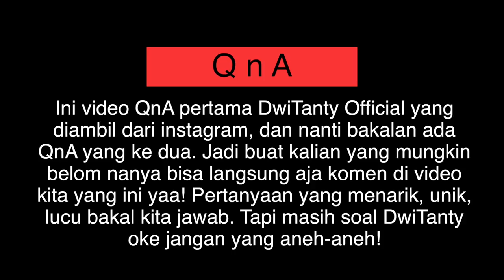Q&A DWITANTY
Haloo semuanya.. Q&A DWITANTY Kali ini kita iseng-iseng QnA , dan kita bakal bikin yang ke 2 nya nih.. Jangan lupa buat komen di video yang ini yaa!! Yang ke 2 bakal di bikin lebih menarik lagi. Komentar yang lucu, unik, menarik, kita bakal bacain di video QnA yang ke 2. Pertanyaannya masih seputar DwiTanty yahh. Makasih banyak buat kalian yang udah nunggu-nunggu video dari kita dan selalu support kita sampai saat ini.. Love You gais.. Selalu jaga kesehatan yaa..